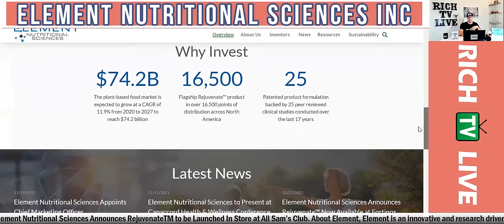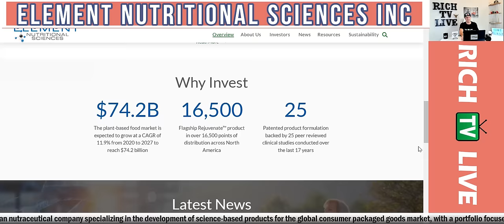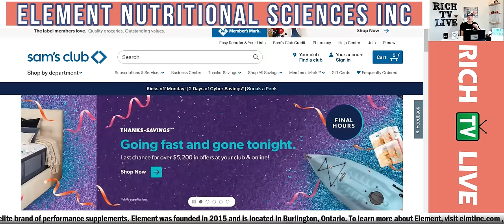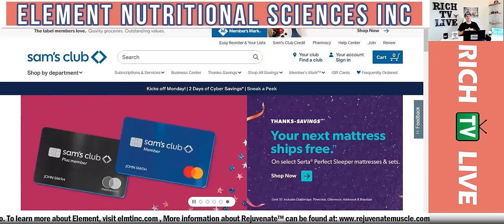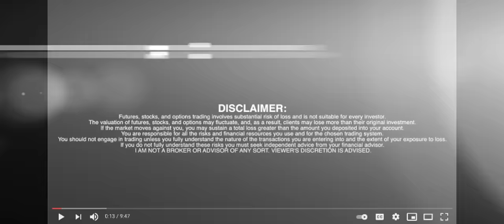Element Nutritional Sciences Announces Rejuvenate(TM) Launch at All Sam's Club Locations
Founded in 1983, Sam’s Club is a wholly-owned subsidiary of Wal-Mart in the United States and Puerto Rico, in addition to locations in Brazil, China and Mexico. For the fiscal year ending January 31, 2021, Sam’s Club’s total revenue was $64 billion 1 .

“We continue to make headway with major retailers in both the United States and in Canada, and increase our e-commerce presence as well. In addition to driving revenue in the near-term, developing and cultivating relationships with our distribution partners should assist in accelerating time to market for our upcoming product innovations in sports nutrition and immune health,” said Stuart Lowther, Chief Executive Officer.

About Element

Element is an innovative and research driven Canadian nutraceutical company specializing in the development of science-based products for the global consumer packaged goods market, with a portfolio focused specifically on men and women over the age of 50. Element’s lead product, Rejuvenate™, is a proprietary formulation that is clinically proven to assist in the rebuilding, restoration and rejuvenation of natural loss of muscle mass due to aging or other medical conditions. Element also offers JAKTRX™, an elite brand of performance supplements. Element was founded in 2015 and is located in Burlington, Ontario.